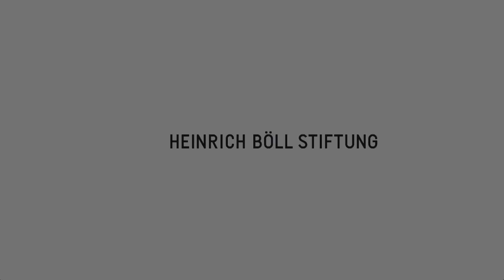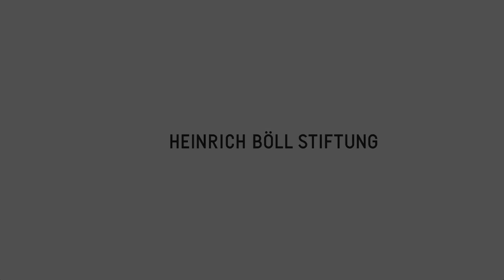Interview with Moeed Yusuf about Pakistan in the post- 9/11 world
Interview with Moeed Yusuf (Director of South Asia Programs at the U.S. Institute of Peace) at the Heinrich Böll Foundations lecture "Understanding Pakistan: Pakistan in the post- 9/11 world: Troubled or Troubling?" (January 13th, 2014).

Moeed Yusuf is the director of South Asia programs at the U.S. Institute of Peace. He has been engaging in expanding the institutes work on Pakistan and South Asia since 2010. His current research focuses on youth and democratic institutions in Pakistan, policy options to mitigate militancy in Pakistan and the South Asian regions in general, and the U.S. role in South Asian crisis management. He has been widely publishing in national and international journals, professional publications and magazines.

In this interview Moeed Yusuf speaks about the publication "Getting it right in Afghanistan" in which he was co-editing.
He is also giving an overview about the political settlement process in Pakistan, the countries energy supply and water management, the relationship between Afghanistan and Pakistan as well as the changes since the last elections.

Interview & Camera: Jelena Nikolic